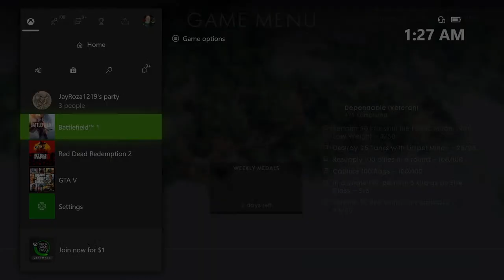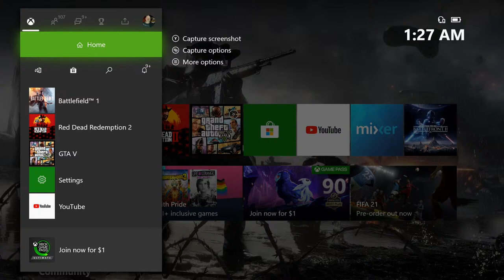Batttlefield One ONLINE (XBOX ONE X)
quick game or 2